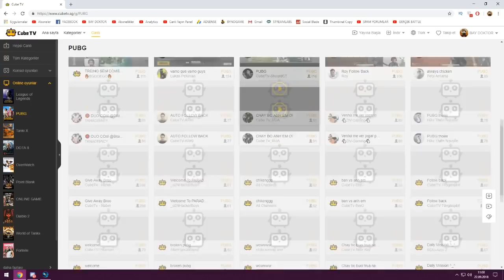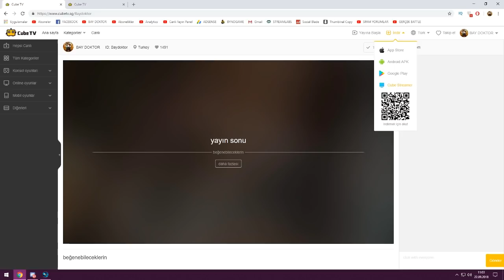KIZ ARKADAŞIM ZORLA MAKYAJ YAPTI !! - MİNECRAFT SKYWARS